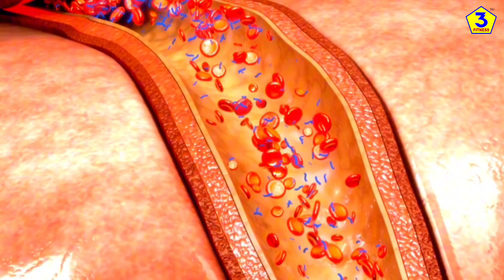रस्त्यावर मिळणारा चायनीज भेल' मधे किती कॅलरीज असतात@3Fitness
रस्त्यावर मिळणारा चायनीज भेल' मधे किती कॅलरीज असतात